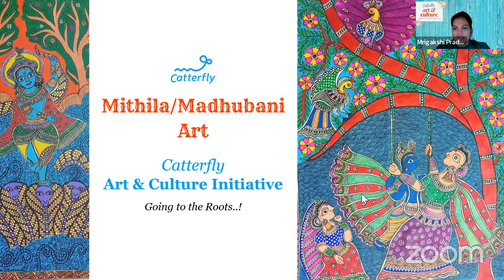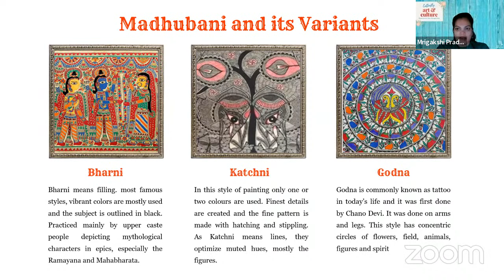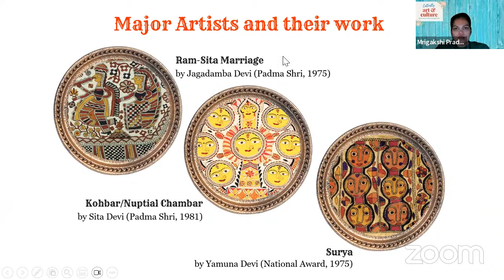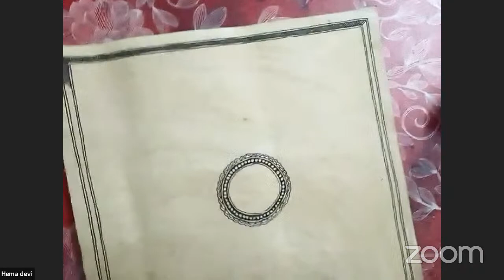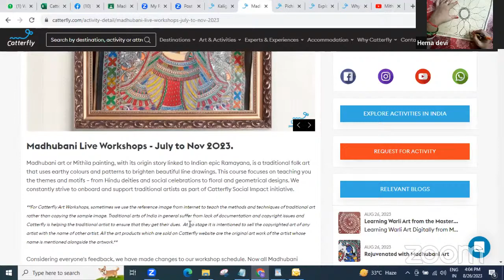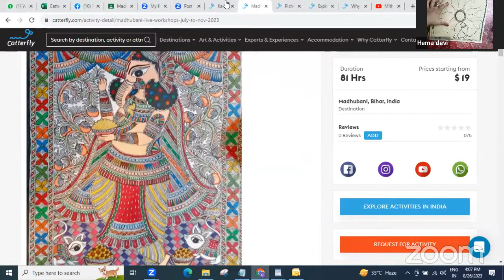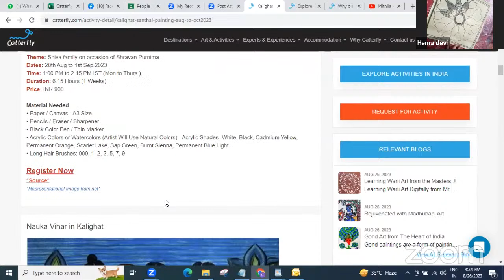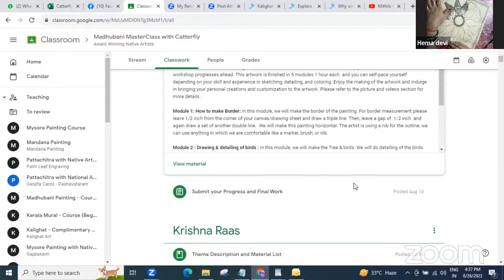Machli ki Raas Leela - Mithila Painting : Day 1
Catterfly Travel.Art.Culture is a place where you get curated travel experiences, personalized art classes with native artists of India and get a taste of culture with interacting with them.

- This course is a recording from a live session where participants interact and ask questions. Please feel free to skip those parts of the video, if not relevant to you. In general, we recommend to listen through the interaction as it typically provides far richer learning.
- Artist typically speaks in the native language and Catterfly Moderator will translate the main instructions.

Let us know your thoughts about this video in comment section!